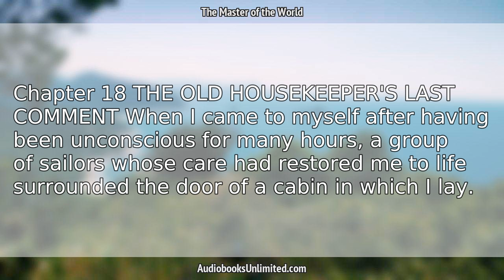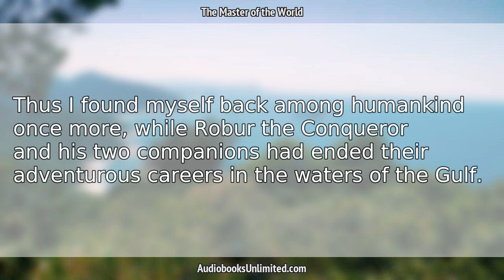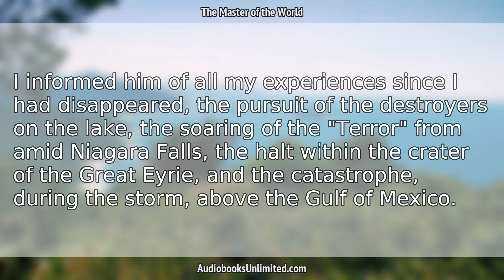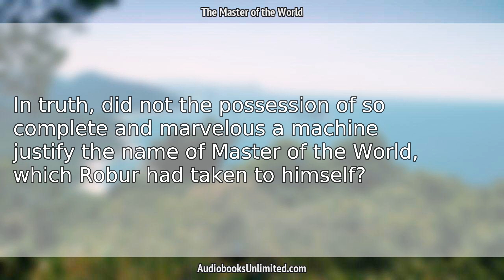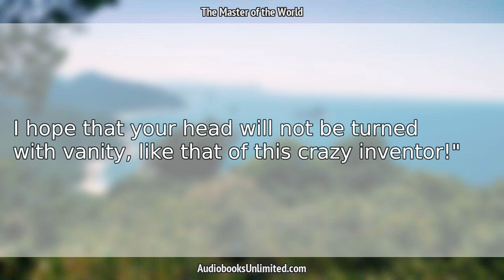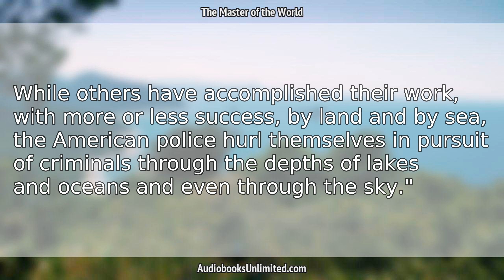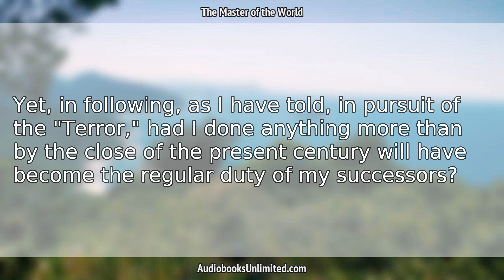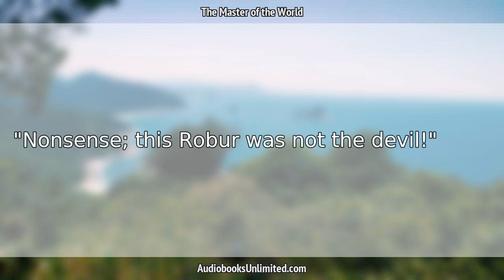The Master of the World Audiobook Chapter 18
The Master of the World Audiobook Chapter 18 with subtitles in English by Jules Verne. Free full length audiobook with text.